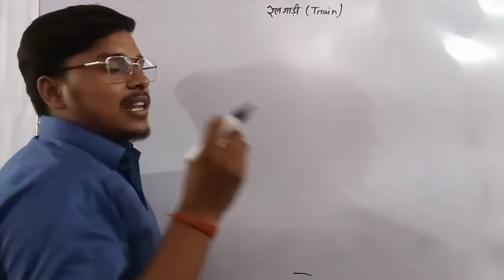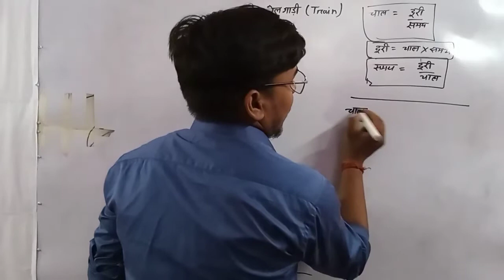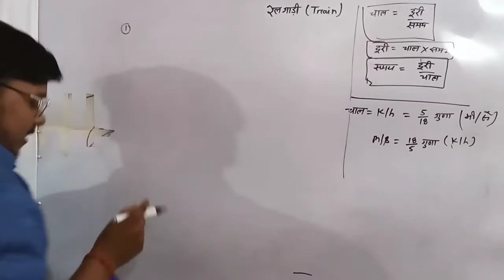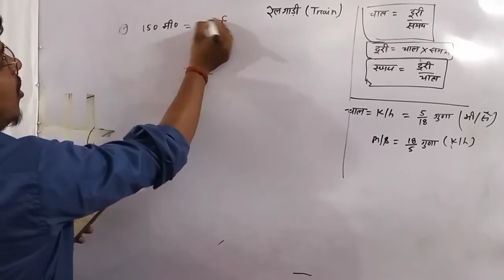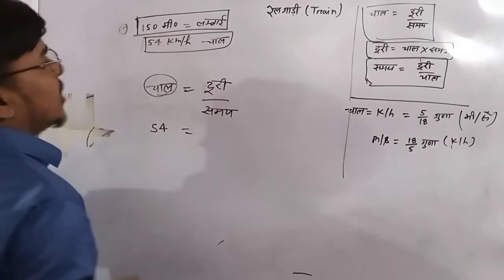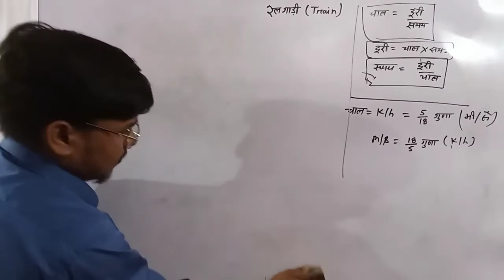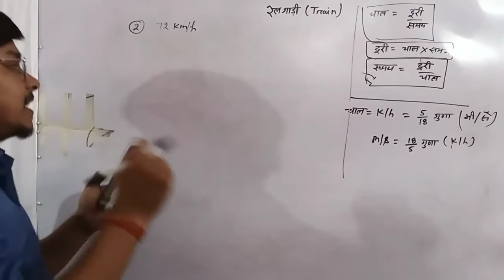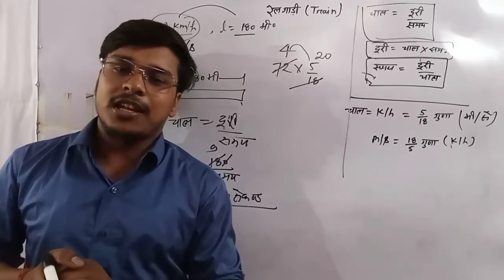रेलगाड़ी संबंधित सवाल || Group D || रेलवे ग्रुप डी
Welcome to   GK GS  Academy

 Teaching by --- Kanhaiya Yadav
  From -  Gorakhpur  Utter Pradesh India

In this time I study mix 60 to 70 students in offline .